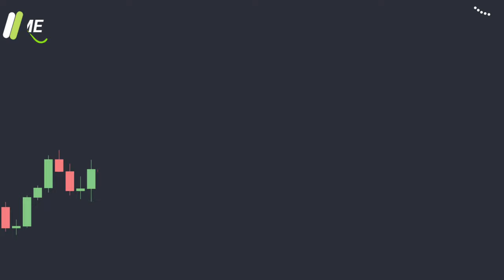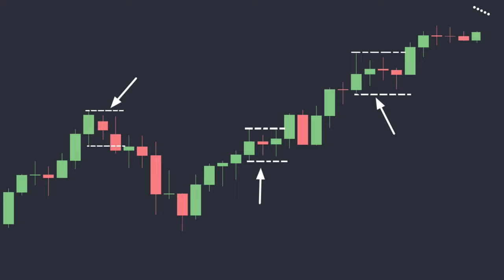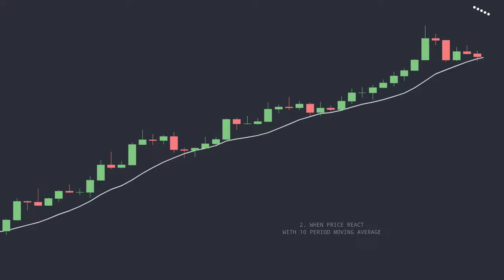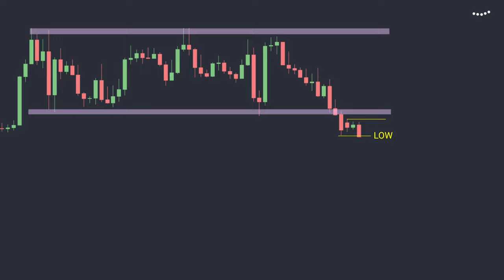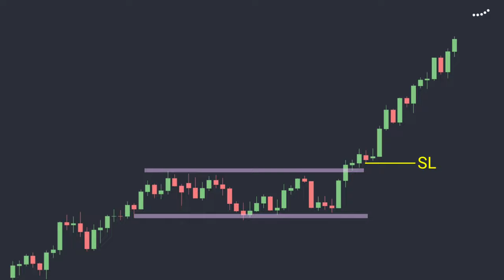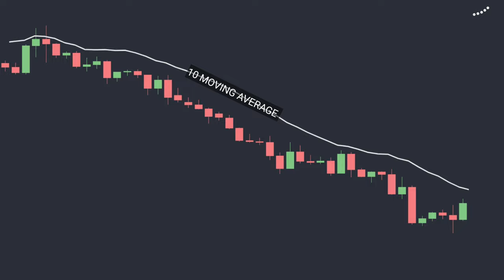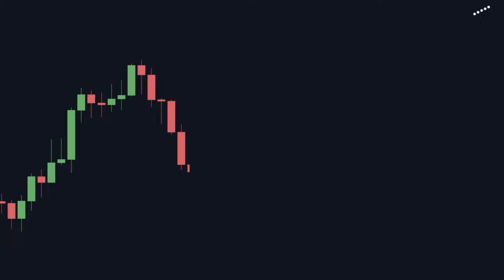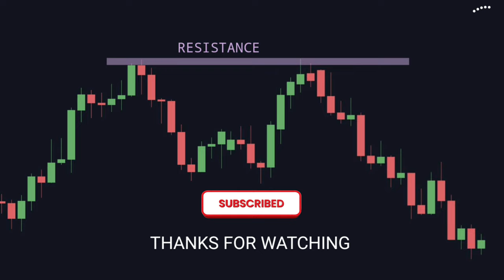Inside Bar Trading Strategy | Inside Candle Strategy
in todays video we will learn about inside bar candlestick trading strategy. in this video we will see 3 ways to use inside bar .
1. inside bar after breakout
2. inside bar with support and resistance
3. inside bar with moving average

topics cover :
inside bar trading strategy
best candlestick trading strategy
candlestick trading strategy
inside bar breakout strategy